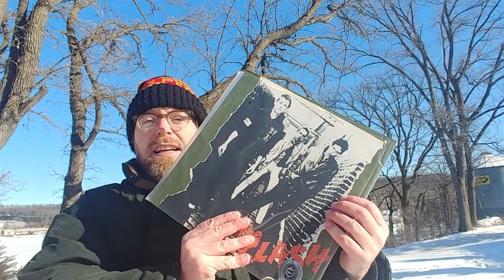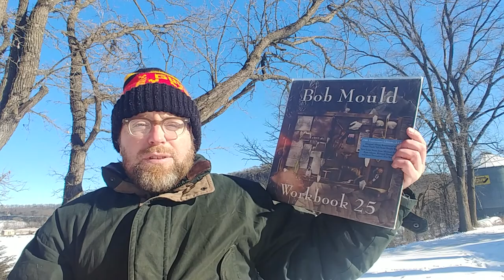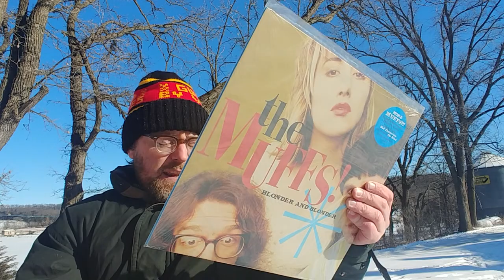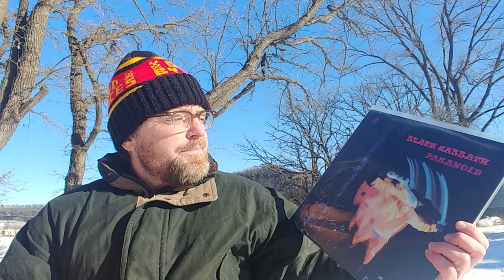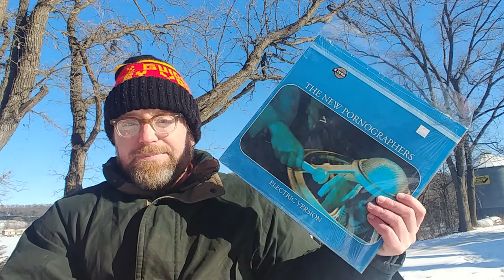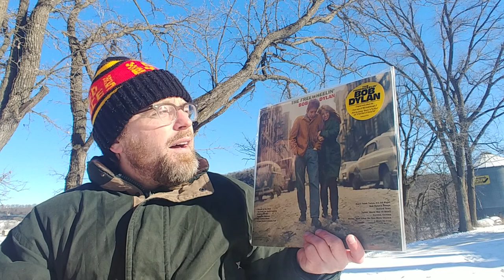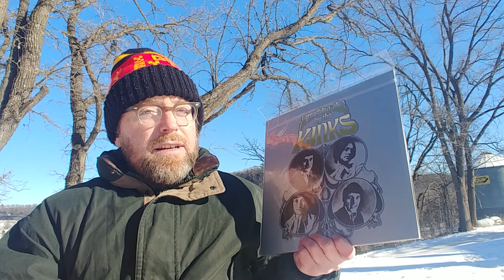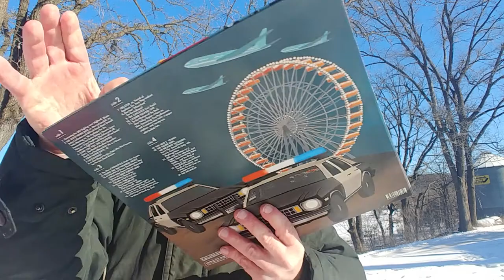Mastering Engineers and Studios Episode 2: Kevin Gray of Cohearent Audio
In Episode 2 of my periodic series on vinyl mastering engineers, I look at the work of the man who is maybe my favorite cutting engineer, Kevin Gray, whether at Cohearent Audio, AcousTech Mastering, or elsewhere. While perhaps best known for cutting audiophile-quality jazz records, I take a closer look at the great rock records he's cut over the years.